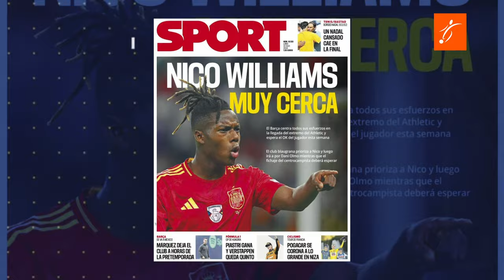Así FUE el REGRESO de NICO WILLIAM con el ATHLETIC CLUB que DESILUSIONA al BARCELONISMO